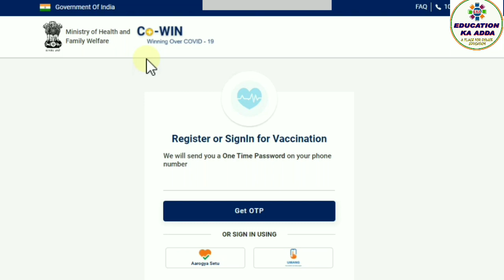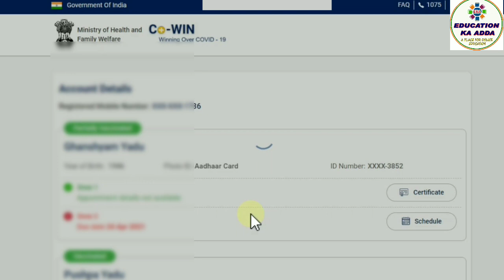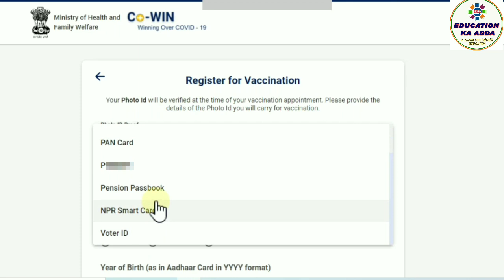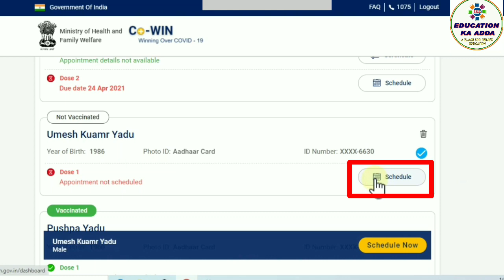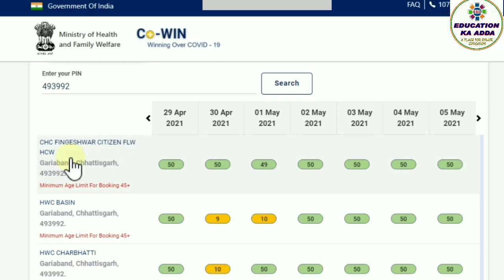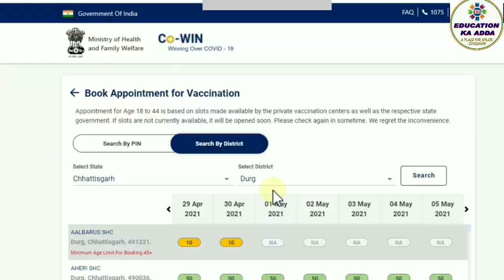कोरोना टीकाकरण हेतु ऑनलाइन पंजीयन 18+ के लिए l Corona Vaccination online registration for 18+